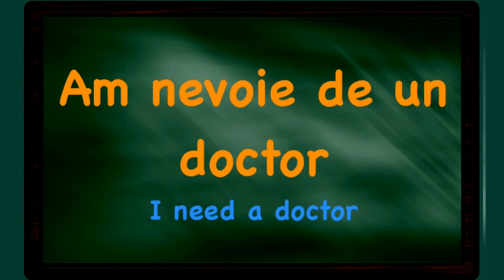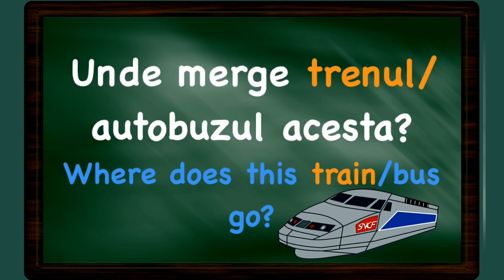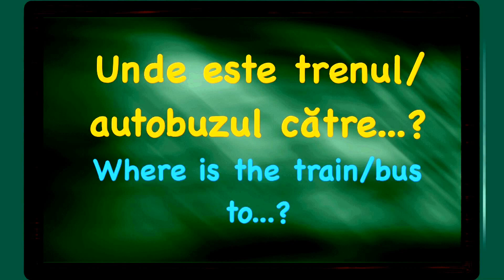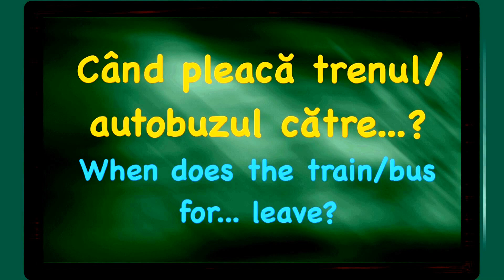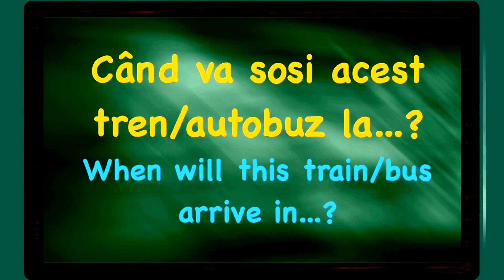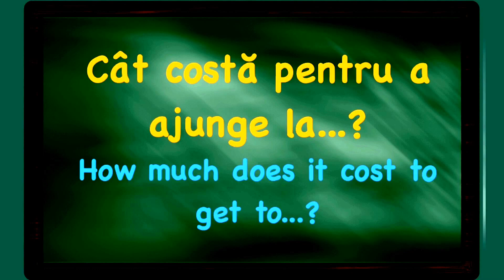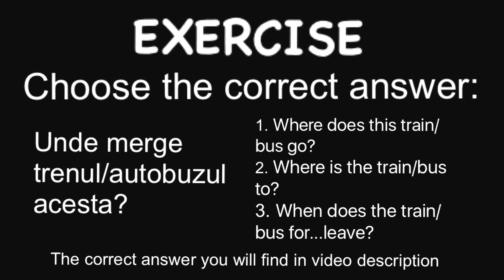Lesson 10 - Pharasebook 2 - Romanian Language for Travellers - In a Simple Way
Romanian Language for Travellers - In a Simple Way

Lesson 10 - Pharasebook 2

Learn vocabulary topics and useful words and phrases that will help you in your daily conversation while exploring beautiful and amazing places of Romania Country.
Romanian belongs to the Indo-European family, Romance group and is spoken by over 20 million people (over 26 million including second language speakers). It is the only such language spoken in Eastern Europe, having descended from the Latin introduced by the Roman Emperor Trajan when he conquered the region in the 2nd century A.D.

In this course you will learn:

2

Am nevoie de un doctor

Unde merge trenul/autobuzul acesta?
Where does this train/bus go?

Unde este trenul/autobuzul către...?
Where is the train/bus to...?

Când pleacă trenul/autobuzul către...
When does the train/bus for...leave

Când va sosi acest tren/autobuz în...?
When will this train/bus arrive in...?

Cât costă pentru a ajunge la...?
How much does it cost to get to...?

Exercise answer: 1.

Vă invităm sa vizitați linkurile de mai jos pentru a vedea videoclipuri similare: